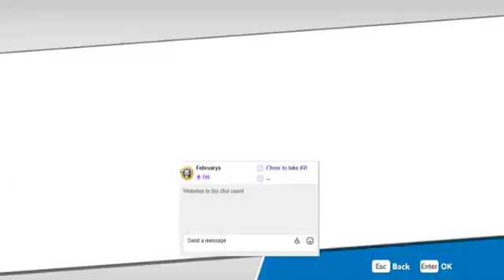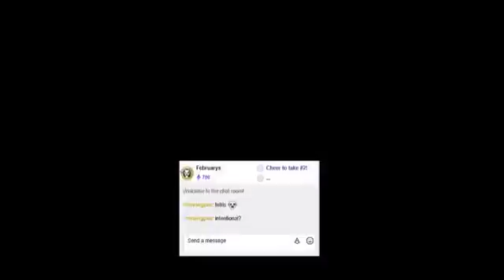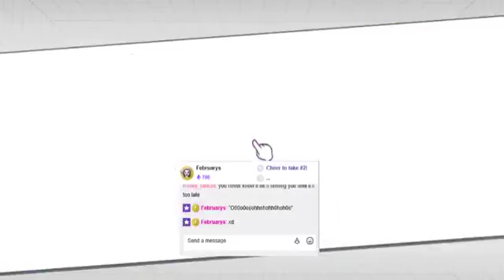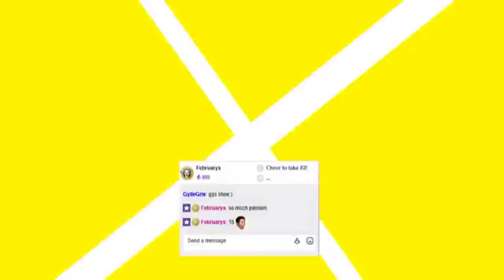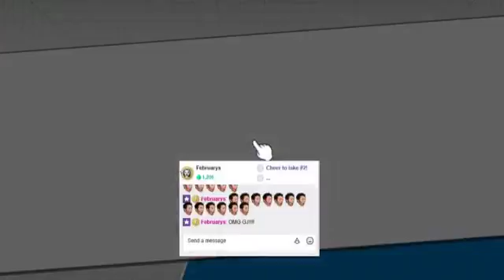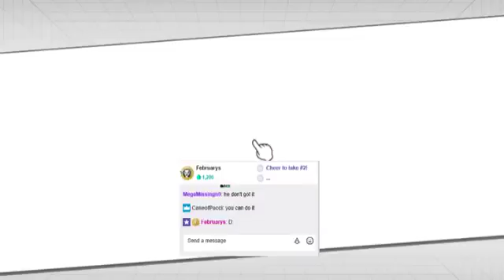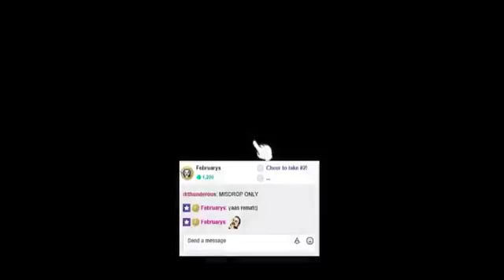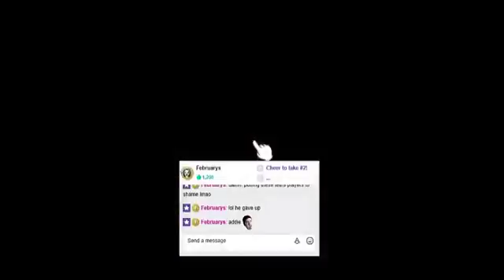stream march 24